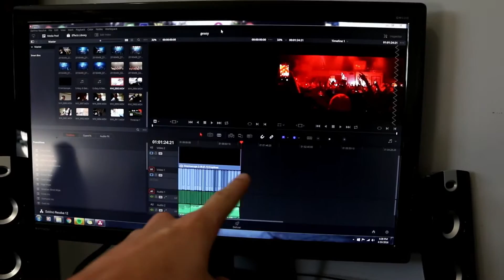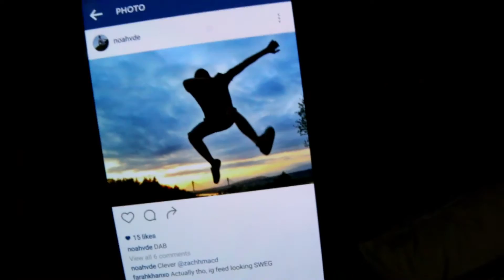Amazing G-Eazy Concert || Vlog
Went to G-Eazy's concert in Vancouver British Columbia a few days ago and it was absolutely amazing. G-Eazy put on an amazing show, his set was amazing and he knows how to hype up a crowd. Definitely one of the best concerts I have been to. He basically performed a mix of things from all of his albums including; Me myself and I, Order more,  I mean it, Forbes and Loaded.